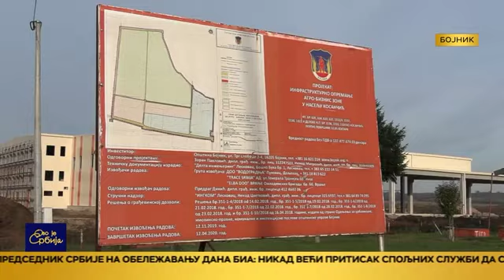RTS - Ulaganja u opštini Bojnik